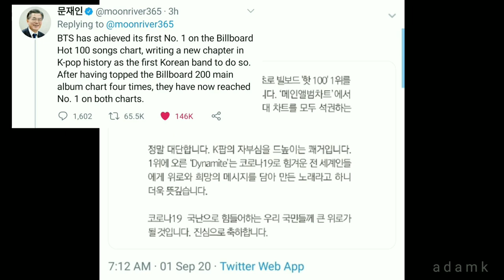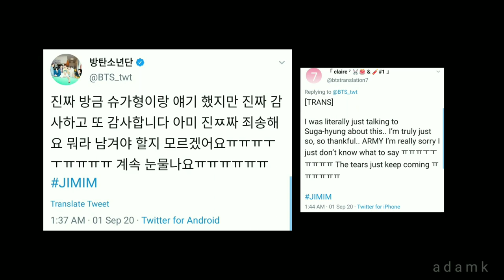No 1 Billboard Artist - BTS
BTS earns their first Hot100 No. 1 with “Dynamite,” making them the first all-South Korean act to top the chart. 🏆

What Yoongi want Yoongi get
✔️ #1 on Billboard Hot 100 chart
✔️ #1 on Billboard 200 chart
✔️ go to the Grammys
✔️ a stadium tour
✔️ be the most influential artist in the world